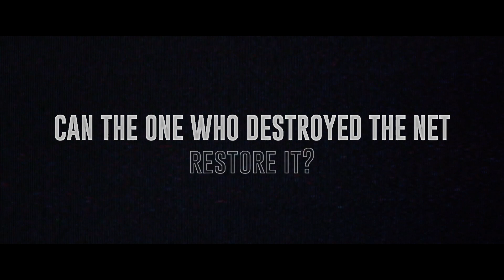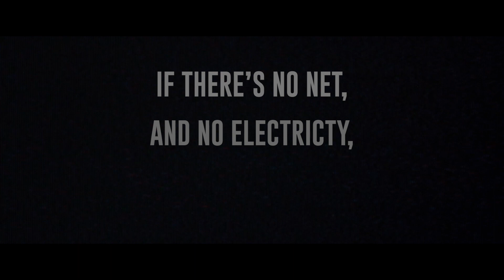Offline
SeriesFest: Season Nine